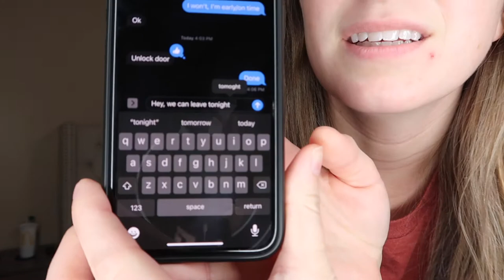I SENT MY BOYFRIEND THE WRONG MESSAGE!!! *BAD IDEA*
When I SENT MY BOYFRIEND THE WRONG MESSAGE!!! *BAD IDEA*

FOLLOW ME TIKTOK: @JayyAndAbby